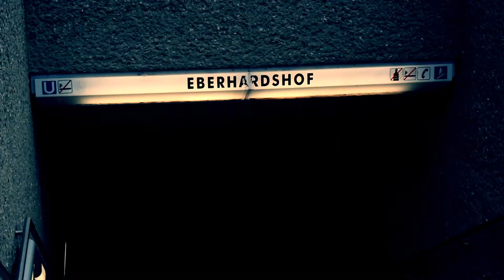Der Weg zum FreiRaum15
So findet ihr Nürnbergs ersten nomadischen Kulturladen FreiRaum15 in den Hallen des Kulturbüros Muggenhof.